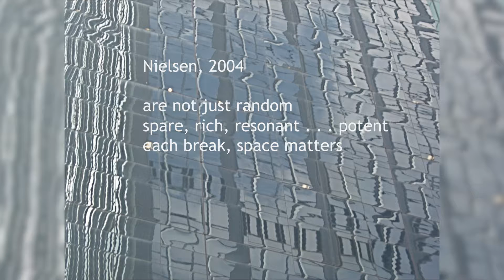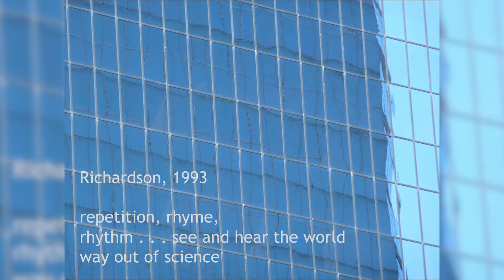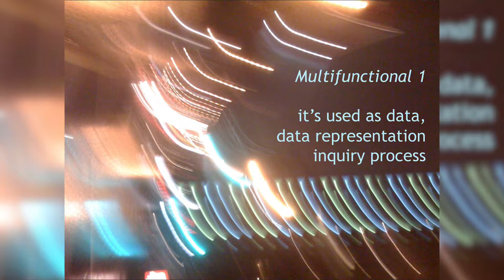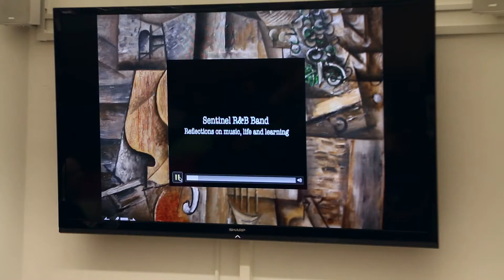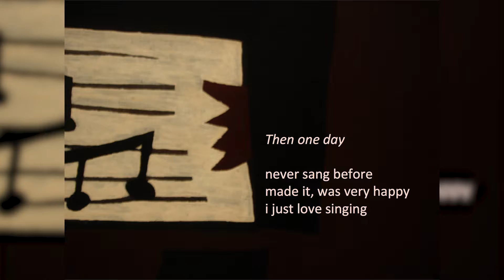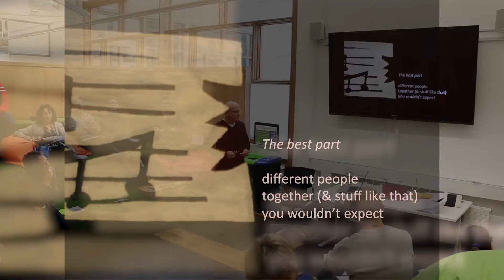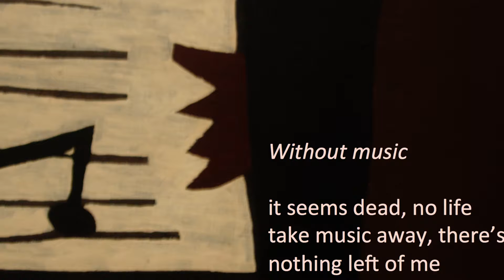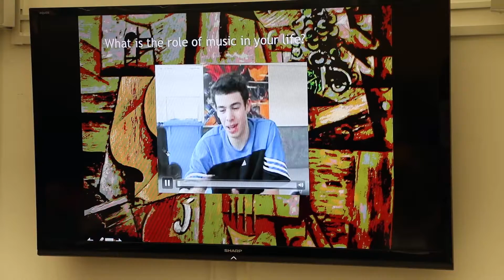Disruptive Seminar: Poetic Inquiry/Poetic Representation: A Haiku Suite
Please join us on the grass to listen to visiting fellow Peter Gouzouasis' thoughts on autoethnography as a contemporary research method in the social sciences, examining its applications in the study of teaching and learning.

'Contemporary Ways of Knowing: Tunes, Tales, and Poetic Representation'

Across contemporary, educational research journals over the past two decades, countless researchers have realized the power of story – written from personal perspectives – in socially constructed research (Sparkes, 1997, 1999, 2001). Based on hundreds of studies written from that methodological perspective, it is easy to recognize that without the voices of teachers, caregivers, and children represented in genuine, authentic ways in our research literature, we cannot begin to construct an early childhood music education that is rooted in reflective-reflexive practice.

In my theoretical framework, I draw from John Dewey’s (1938) concepts of art and experience, and Eisner’s (1981, 1991, 1997) ideas of arts based educational research (ABER). I take the position that arts-based educational research adds to the diversity and complexity inherent in understandings about curriculum and pedagogy.

Beyond scientifically written qualitative studies and quantitative studies in education literature that attempt to provide insights to various aspects of learning, stories count beyond strict description and quantification (Eisner, 1981). They enable us to express meanings, and as such, stories are important to teachers of all levels and all walks of life. While teacher stories have typically been accepted as common and everyday knowledge, the knowledge we may glean from pedagogical autoethnographies (Banks & Banks, 2000) opens a path for new forms of education discourse.

About Peter:
Over the past 25 years, Peter Gouzouasis’ work at the University of British Columbia has evolved through three connective strands: (1) teaching and learning in music (including digital media and technologies), (2) developing an understanding of learning in and through the Arts and general curriculum using Arts Based Educational Research methods and digital technologies, and (3) relational, developmental perspectives on lifelong learning. These strands, or themes, have shaped Peter’s current scholarship as distinctive and innovative; expanding the methodological and pedagogical boundaries of arts related educational research and pedagogic practice.